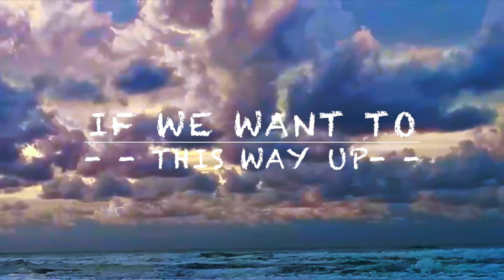IF WE WANT TO Roland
Deze video gaat over IF WE WANT TO Roland